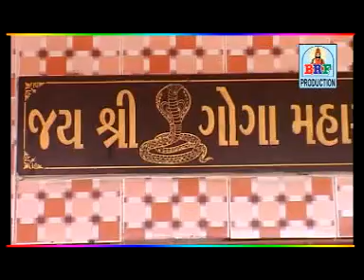Vaalo Rabaari Samaj | Goga Vihat Vena Suno Sansaar | Gogaji Song | Hindu Devotional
Song : Vaalo Rabaari Samaj
Album : Goga Vihat Vena Suno Sansaar
Singer : Viren Prajapati, Deval Bharwad
Music Label : Seven Soor

WATCH it, SHARE it, & Pls Don't Forget to Leave Some